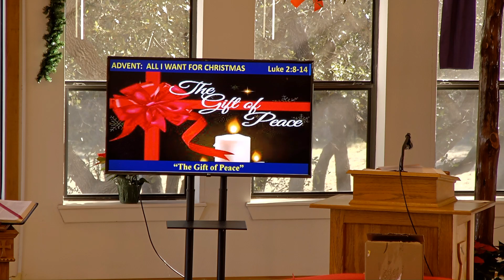2nd Sunday of Advent, Past Rick Son speaks about the "Gift of Peace.""